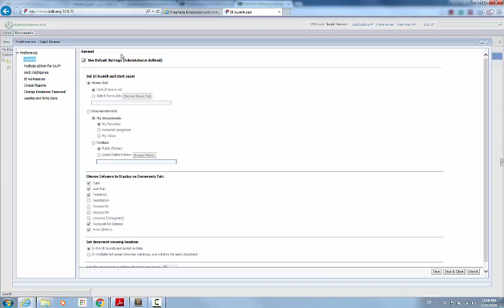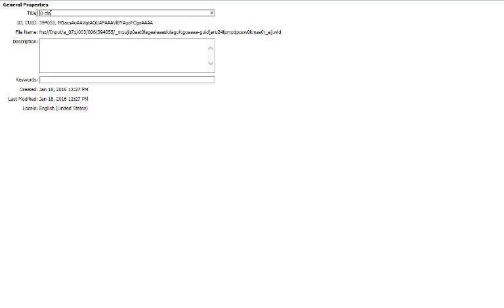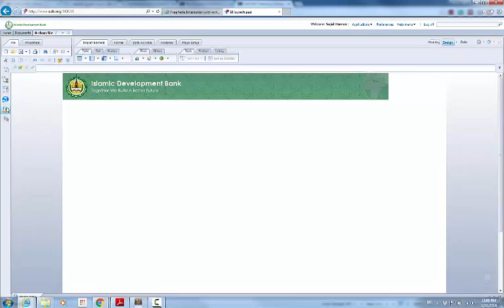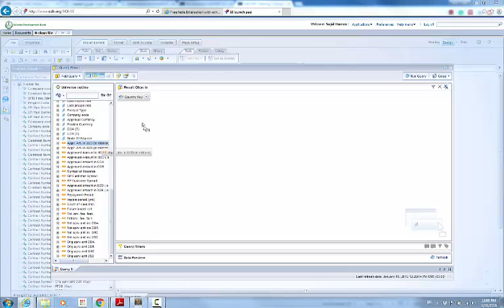0 preparation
preparing the webi environment